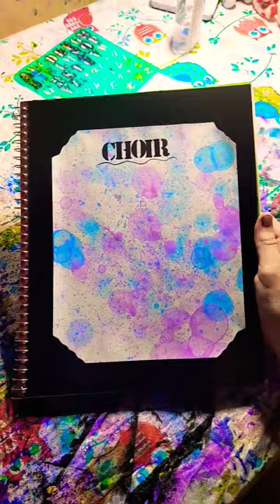paint my notebook with me